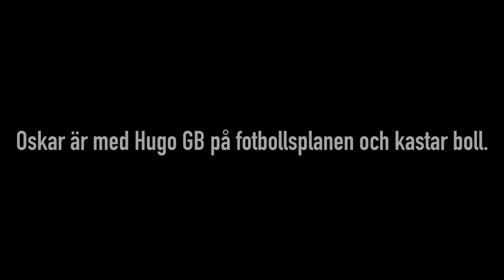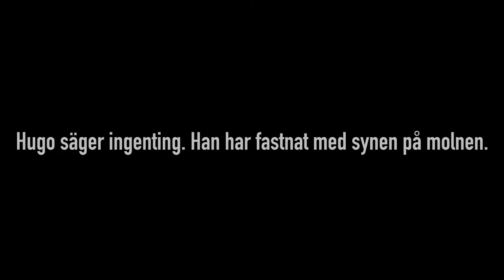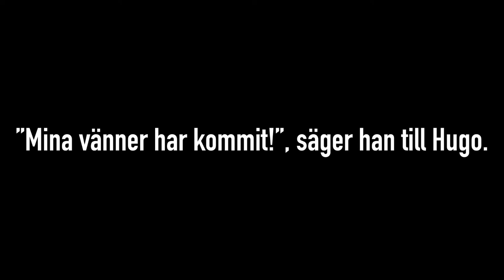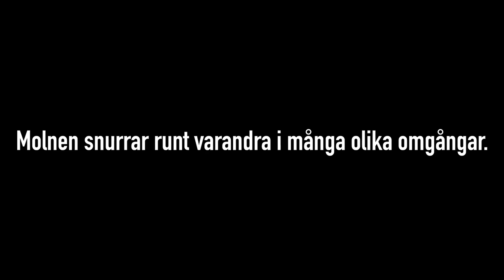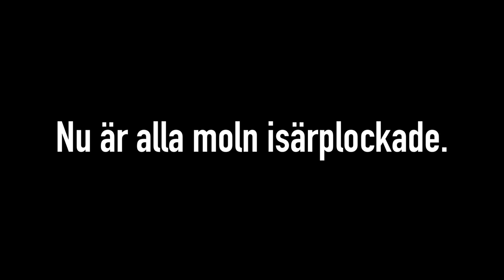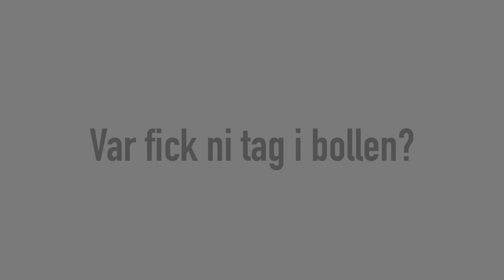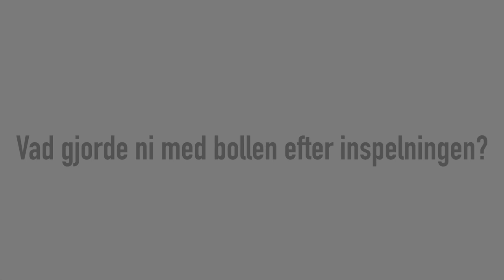Dröminspelning av musik #16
Du KAN inte ha molnen som din egen fantasi!